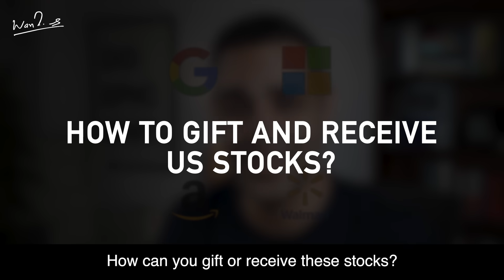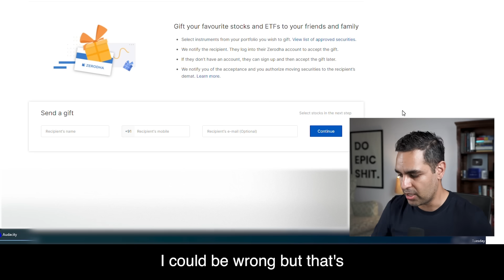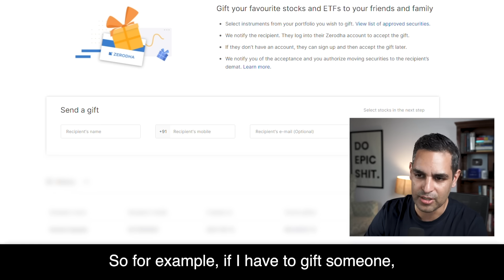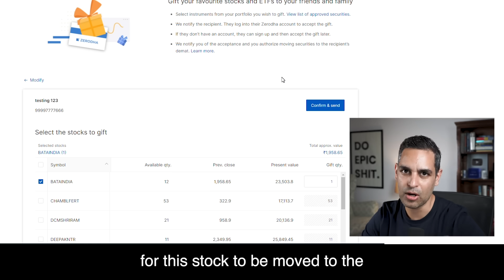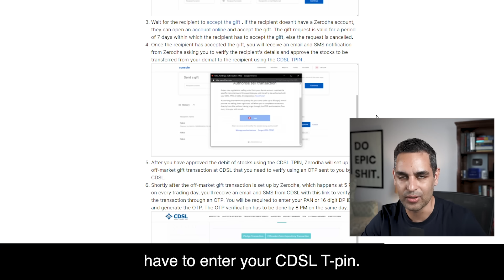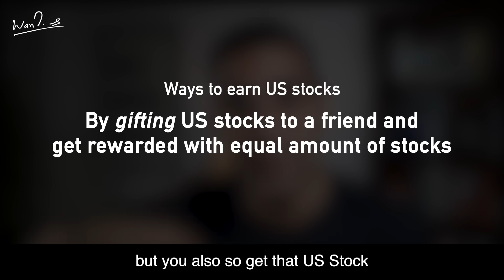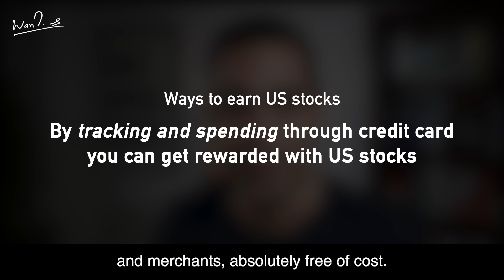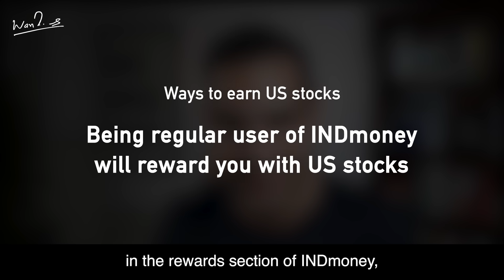I am gifting stocks - see how! | Ankur Warikoo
In this video, I will talk to you about US stock investing, as well as what are 3 unusual ways through which you can earn US stocks almost FREE of cost!

Plus, a mega giveaway of how you can win a US stock that I am gifting to a lot of you, in this video!

00:00 Introduction
02:05 How to Gift Indian Stocks?
05:45 The con of gifting Indian Stocks
07:20 3 ways you can earn and gift US Stocks
10:50 Conclusion

📌 Download INDmoney app from this link & get free US stocks worth Rs.100*
OR
Download the INDmoney app from the Playstore/Appstore and use the code AWGIVEAWAY while signing up to get your free US Stocks!

*T&C Apply

Also, here is the list of US stocks that can be gifted

Amazon
Flipkart (Walmart stock rewarded) -
Apple
Google (Alphabet stock rewarded)
Netflix
Uber
McDonald's
Starbucks
MakeMyTrip
Booking.com
Airbnb
Disney